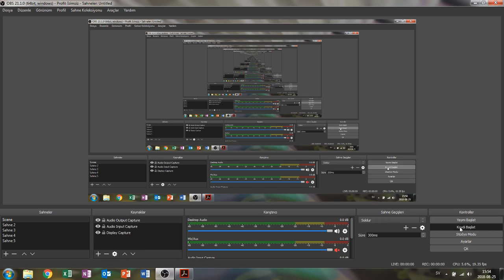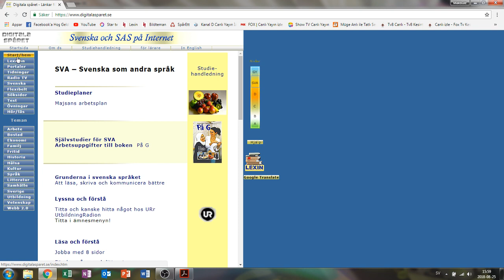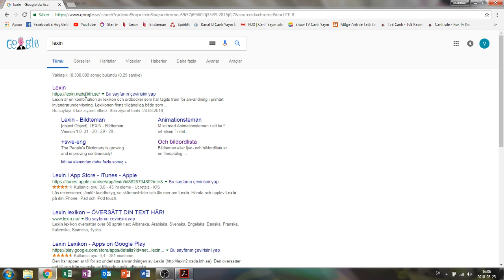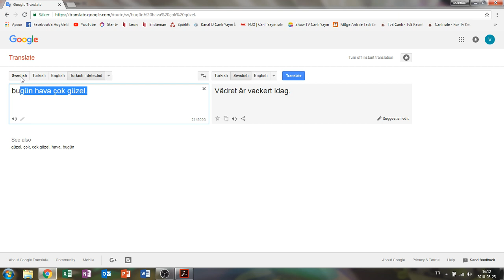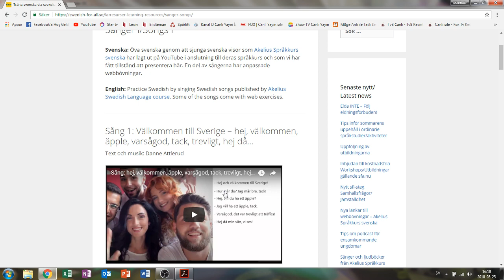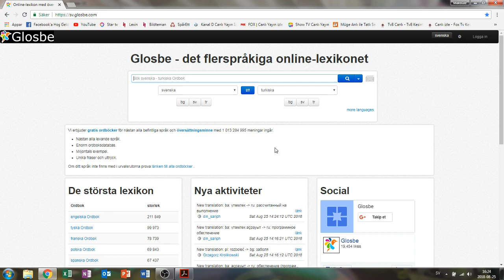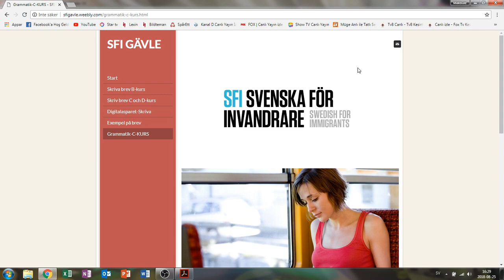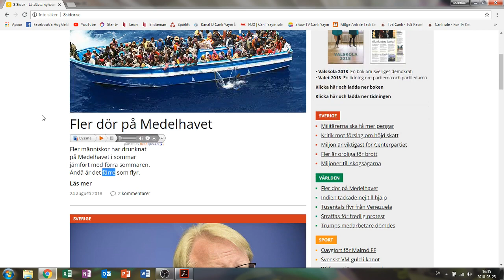İsveççe(Türkçe) Ders 26- İsveççe Öğrenmeye yardımcı internet siteleri 20180825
İsveççe öğrenirken bizlere yardımcı olacak bazı internet siteleri tanıtıldı.

Facebook grubunda:

Facebook grubumuz: i̇sveççe türkçe sfi (türkçe anlatımlı) video dersleri